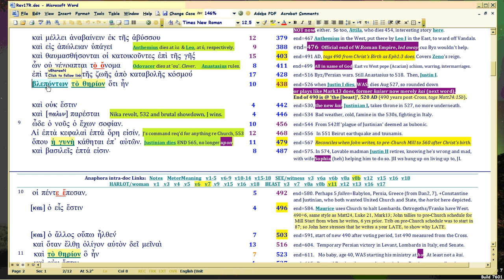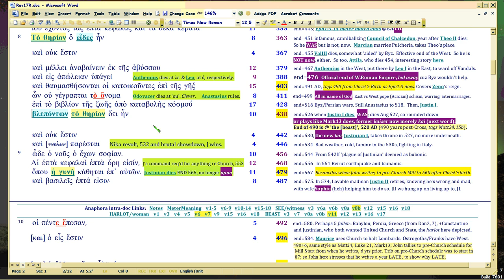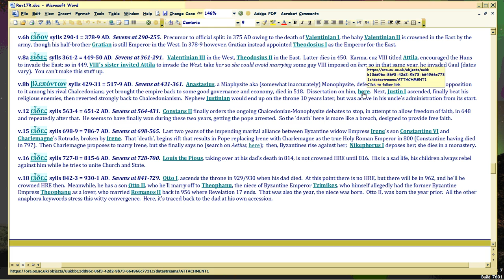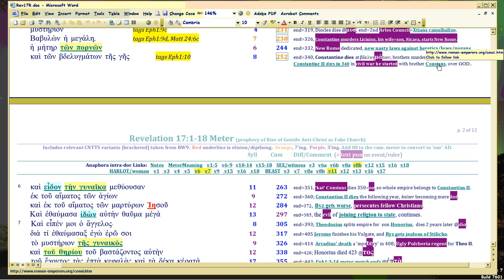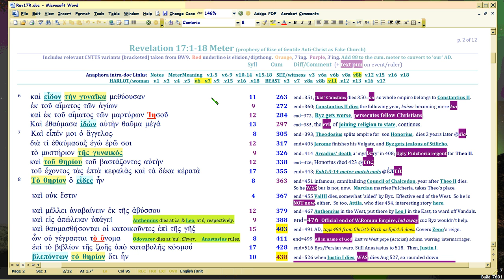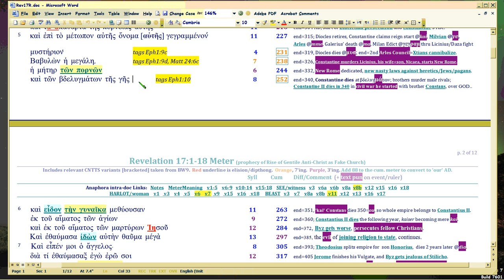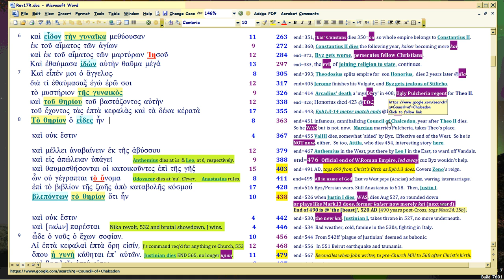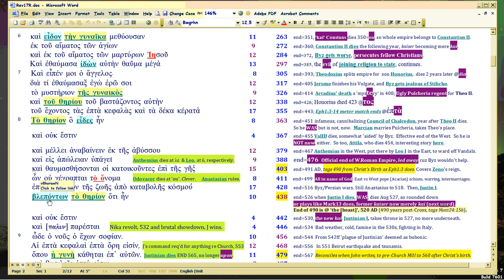QB8e, Rev 17: Anastasius (end 490, cont.)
Watch in 1080p. 'Quantum Bible' subseries, Rev17 Harlot unity of Church and state. Ruler Anastasius comes next=BORN AGAIN (heh). Notice the wit: 490 ended, so will a new one be BORN? It's a 4-stage rollout of 130 years: our own 490s end 2000, 2030, 2100, & 2130 AD.

This history, repeats.  This is Satan's plan, CUZ HE DOESN'T KNOW WHEN RAPTURE HAPPENS, EITHER. So he keeps trying to SET UP conditions which he thinks will make him beat God.

Thus the notions based on really shoddy Bible reading here, are refuted

REVELATION 17 TELLS YOU THE ANTICHRIST IS CHURCH.  More specifically, an attempt to unite Church and State, which is just what Trump's 'Christians' (calling themselves 'Seven Mountains' no less!) are seeking RIGHT NOW with Russia's Christians (calling themselves 'ThirdRome').  You can search on those terms in Google and Youtube, to learn what those sects believe.

Matt24 Amen Legw humin worksheet (which Mark tags in Matthew):
Use Custom Views in Excel. New total is 3213, not 3220, so subtract 7 from the amen legw humin totals AFTER 2000.

THEME and outline for all chapters based on Matt24:3, disciples' question keywords: sign, 'you' (real Christ), 'appearing'.  Christ answers thesauretically (i.e., Num6, He appears to you via His Word).

Peter tags Paul's meter, or download the Word doc showing how Peter does it.